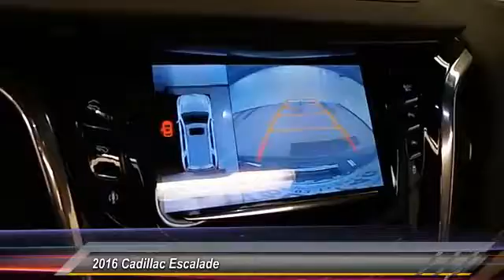2016 Cadillac Escalade Lubbock Texas C1073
2016 Cadillac Escalade 4WD 4DR PREMIUM COLLECTION

1210 19th St.

CARFAX ONE OWNER, trailering equipment, and surround vision. Driver Assist Package, 4WD, Dark Granite Metallic, Shale/Cocoa Accents w/Leather Seating Surfaces, Navigation System, and Wheels: 22 x 9 6-Spoke Chrome. This 2016 Escalade is for Cadillac nuts looking the world over for a great one-owner gem. This exterior of this gorgeous Escalade Premium is finished in a very stylish Dark Granite Metallic. Thank you for viewing one of our great vehicles! We invite you to call or come by today and visit Alderson Auto Group in Lubbock. Committed to the future. Locally owned and operated since 1949.